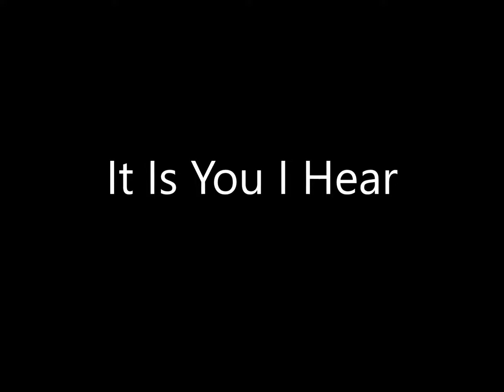Sandra and Robert Sobo - Self-Titled - 04 It Is You I Hear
Self-Titled album